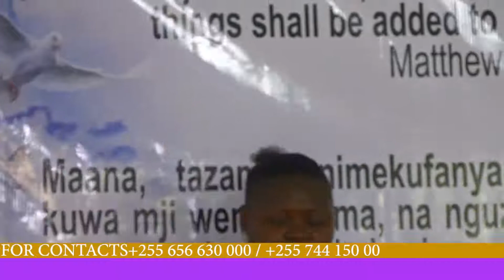PASTOR ADDO NOVEMBER MWASONGWE PERSECUTION IN THE LAST DAYS (DHIKI/MATESO KATIKA SIKU ZA MWISHO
PASTOR ADDO NOVEMBER MWASONGWE IS ONE OF THE LAST DAYS PROPHETIC PASTORS, HE IS THE PIONEER OF KINGDOM OF GOD  BELIEVING MATHEW 6:33, PREPARING THE BRIDE/CHURCH FOR THE COMING OF THE LORD JESUS, HE BELIEVES IN HOLINESS 1PETER 2:2
MCHUNGAJI ADDO NOVEMBER NI MCHUNGAJIMWENYE WITO WA KULIANDAA KANISA KWENYE SIKU ZA MWISHO. ANAANDAA WALIO TAYARI KUTESWA NA KUKATALIWA KWA AJILI YA KRISTO